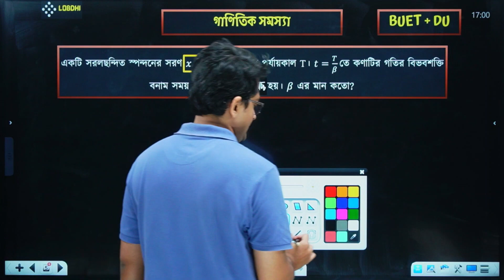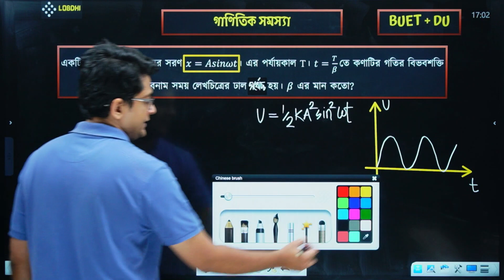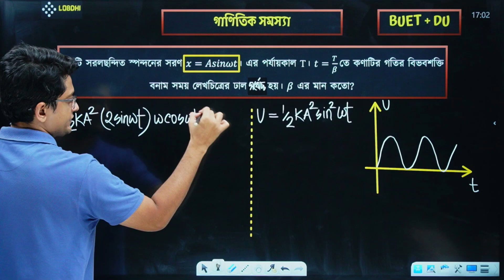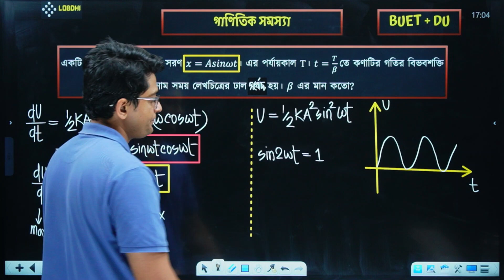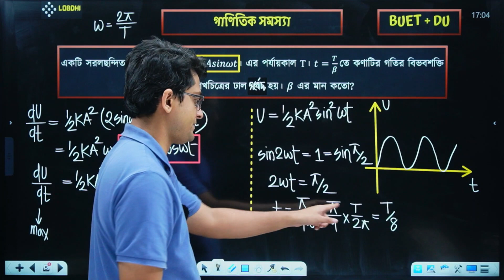৪ মিনিটে শিখে নাও গ্রাফ রিলেটেড পর্যাবৃত্ত গতি অধ্যায়ের একটি স্পেশাল প্রবলেম এর সলভ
HSC 23 এর ফিজিক্স এডমিশন, HSC 24, HSC 25 এর ফিজিক্স একাডেমিক প্রাইভেট ব্যাচ চলছে
বিস্তারিত জানতে WhatsApp কর এই নম্বরে
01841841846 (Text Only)